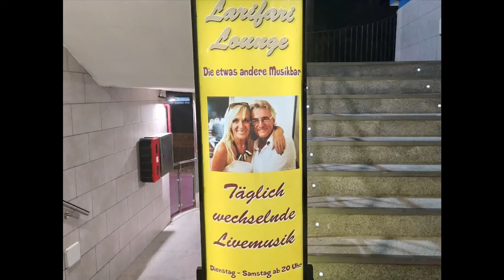Conny Canarias...Land und Leute...Larifari Lounge, CC. La Sandía, Playa del Inglés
.. schön war es wieder bei Luggi und Tine, unser Treffpunkt jeden Donnerstag..Larifari Lounge in der La Sandía..

Danke schön.

Gracias